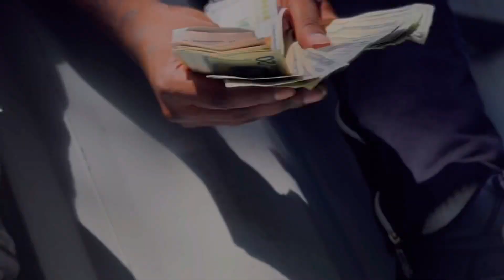B-LO - NO LACKIN PT. 2 (Official Music Video)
Audiomack.com/xx_lackin/song/no-lackin-pt2

Video🎥 Creds: Shot_byShot